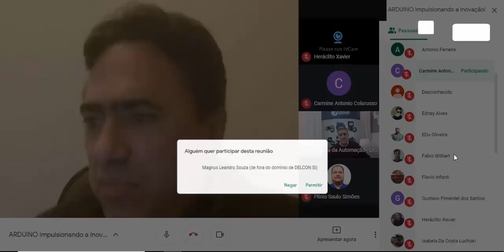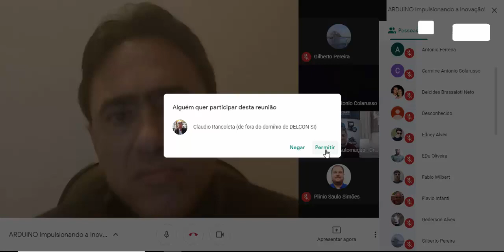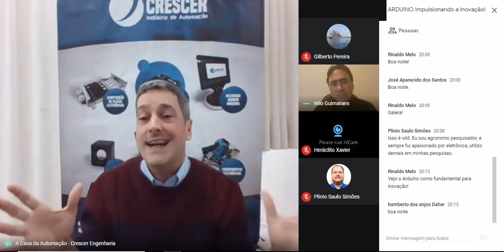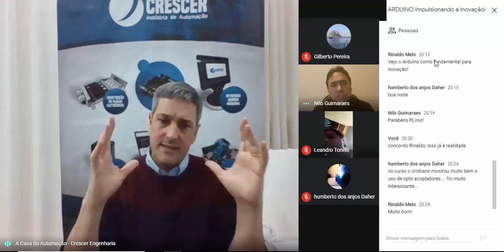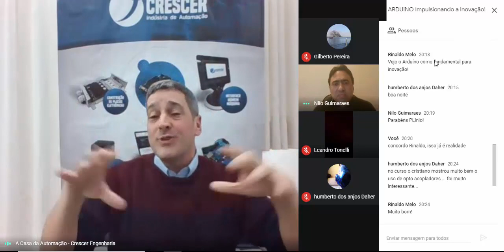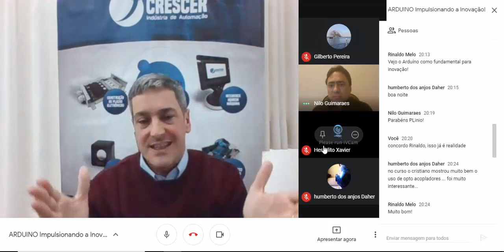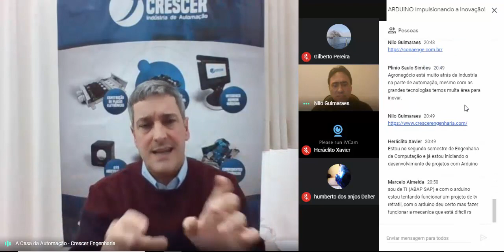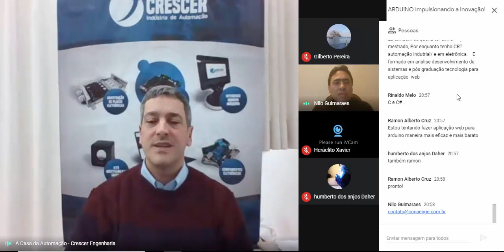Webinar #01 - ARDUINO Impulsionando a Inovação!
Clique aqui ☛ e conheça passo a passo a Automação/Inovação com o Arduino!